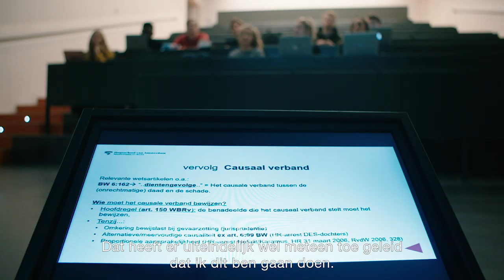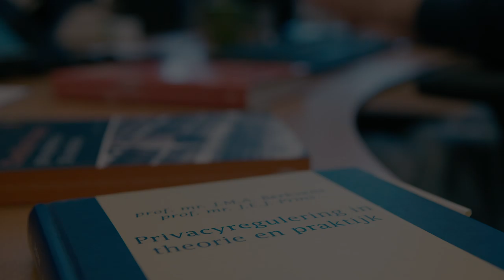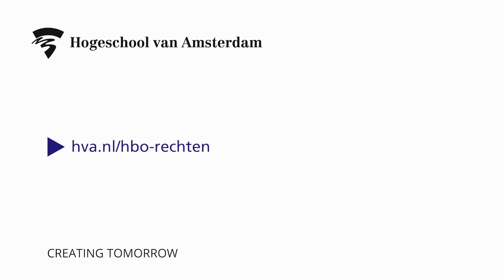HvA - HBO-Rechten: Iets voor jou?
Ben je maatschappelijk betrokken, beheers je de Nederlandse taal goed en kun je objectief naar zaken kijken? Dan past de opleiding HBO-Rechten wellicht bij jou. Wil je meer weten over de opleiding? Kijk op en bezoek een open dag.